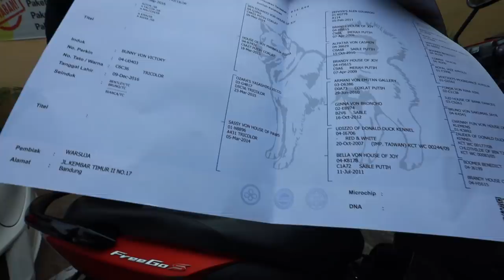KISAH ADOPSI ANAK PERTAMA KITA , PEMBROKE WELSH CORGI PUPPY #76